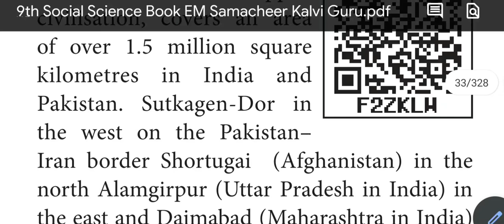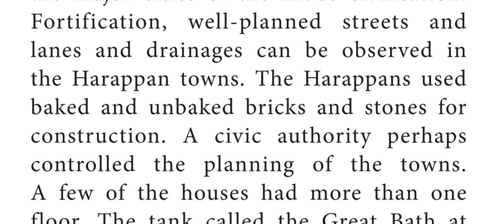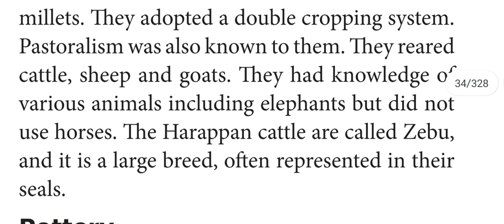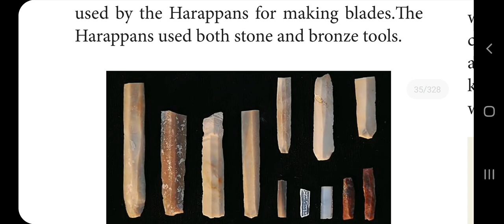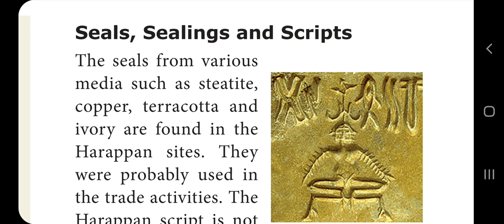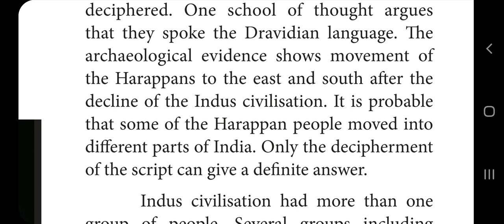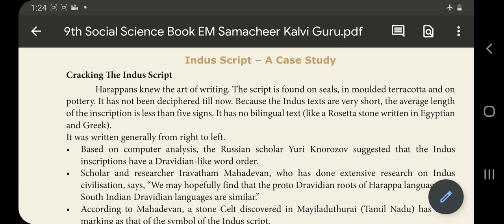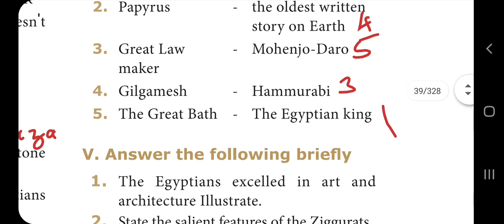ANCIENT CIVILISATIONS PART 5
THIS VIDEO IS FOR TN SAMACHEER 9th SOCIAL SCIENCE HISTORY UNIT 2 ANCIENT CIVILISATIONS PART 5 INDUS VALLEY CIVILISATION BOOK BACK ONE WORDS